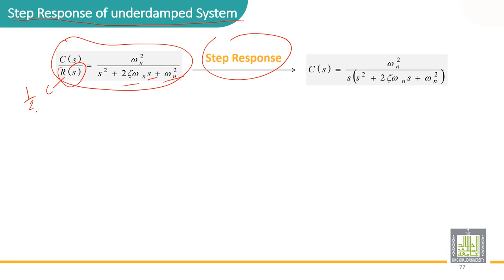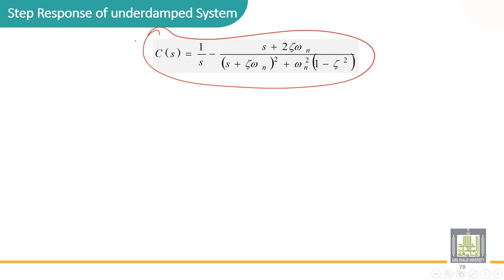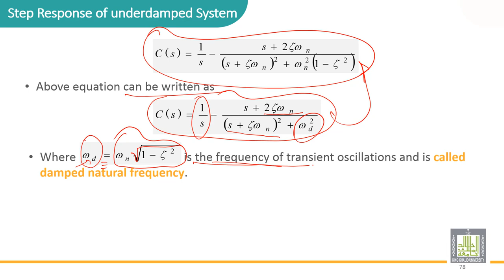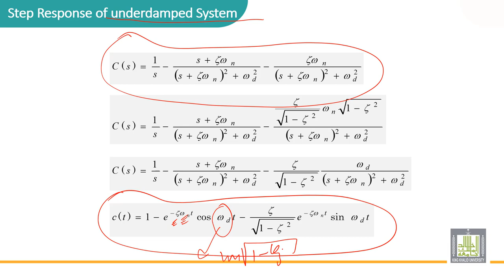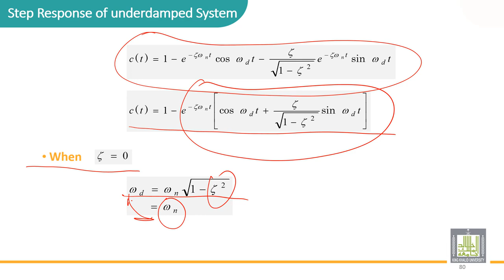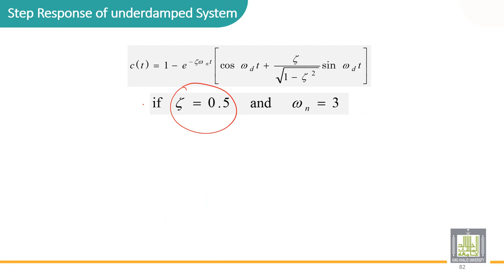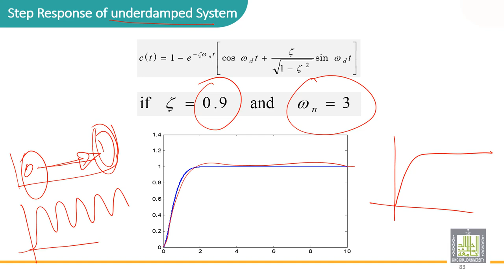Automatic Control | 3-20 | Step response of under damped system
الدرس 20 : Step response of under damped system
• Calculate the response in s domain
• Getting the time response
• Effect of natural frequency and damping ration on the response